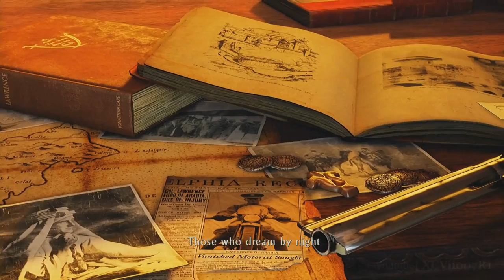Uncharted 3: Drake's Deception Remastered Walkthrough Part 1 · Chapter 1: Another Round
Uncharted 3: Drake's Deception Remastered Walkthrough Part 1 includes Story Campaign PS4 60fps Gameplay and covers single-player mission Chapter 1: 'Another Round' from the Uncharted: The Nathan Drake Collection.

Uncharted 3 Drake's Deception Description:
Two years after Uncharted 2 Among Thieves -- a search for the fabled "Atlantis of the Sands" propels fortune hunter Nathan Drake on a trek into the heart of the Arabian Desert. When the terrible secrets of this lost city are unearthed, Drake’s quest descends into a desperate bid for survival that strains the limits of his endurance and forces him to confront his deepest fears.

Developer: Naughty Dog
Publisher: Sony Computer Entertainment
Directors: Amy Hennig
Writers: Amy Hennig
Composer: Greg Edmonson
Platforms: PlayStation 3, PlayStation 4
Release date: October 9, 2015
Genre: Third-person shooter, action-adventure, platform
Mode: Single-player